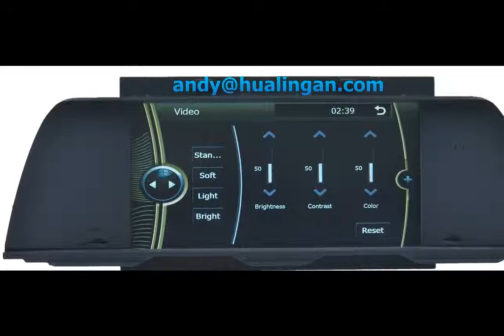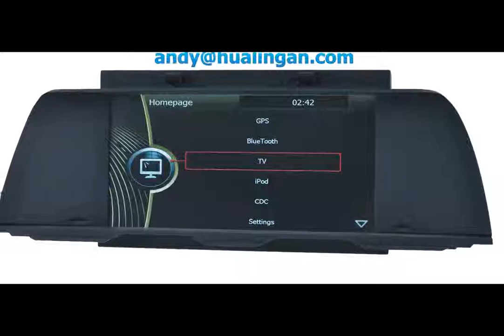9.5 inch Car GPS Multimedia System for BMW 5 F10 car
Fits for  BMW 5 F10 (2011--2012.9)

Product Features:
1) Keep original factory CD/Radio function
2) IPod/IPhone 4/4S audio input
3) Two way AUX video output
4) BT Phone Book, BT music
5) Time display: 12/24 H
6) MP5/SD/USB playing
7) Reversing tracks display
8) Auto reversing viewing function
9) Support special one Din DVD (optional)
10) Built in special Can Bus decode box
11) Compatible with Steering wheel control
12) Built in GPS, compatible with 2D/3D map
13) Compatible with external digital TV box (optional)
14) 1080P HD video decode playing via TF Card/USB
15) Compatible with external SANYO 6 CD changer (optional)
16) Compatible with external 500GB Hard Disk via USB port
17) OSD Language:
English/Russian/Spanish/French/German/Greek/Norwegian/Italian/Indonesian/Turkish/Lithuanian/Latvian etc.

Specifications:
1) Platform: A8/CPU: 800MHz
2) RAM: 256MB/OS: WinCE 6.0
3) Power Supply: DC 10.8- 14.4V
4) Working temperature: -20~85
5) 9.5'' digital (800*480) TFT LCD touch screen
6) GUI: Similar to BMW factory navigation system GUI
7) Picture format: support JPEG、GIF、PNG、BMP file
8) Video format: MPEG4,RMVB,AVI,WMV3GP,MP4,MOV,MPG,VOB etc.
9) Audio format: MP3, MP2，AAC，OGG，RA，WAV，FLAC，APE etc.
10) Can Bus decode box function:
a, supporting multi-function entertainment steering wheel control
b, supporting all original factory screen information display
c, decoding illumination control output
d, decoding reversing control output
e, decoding brake detection output
f, decoding ACC output